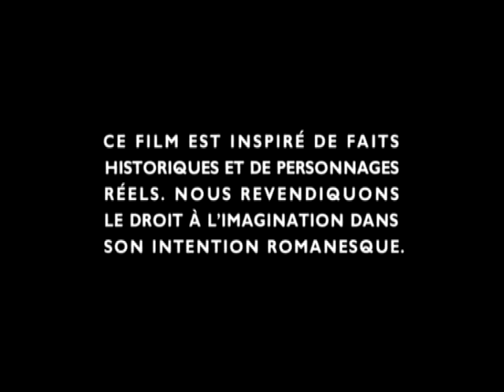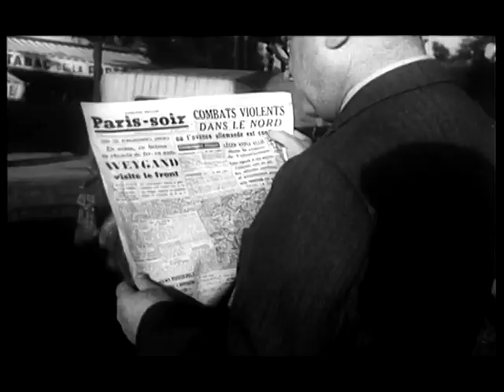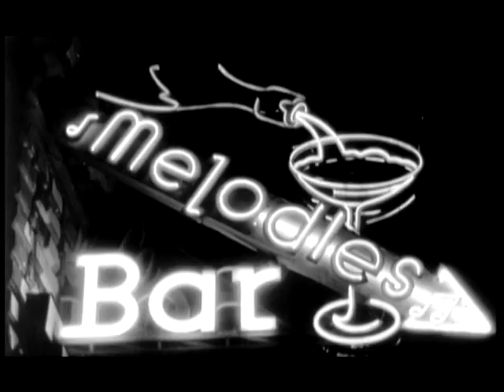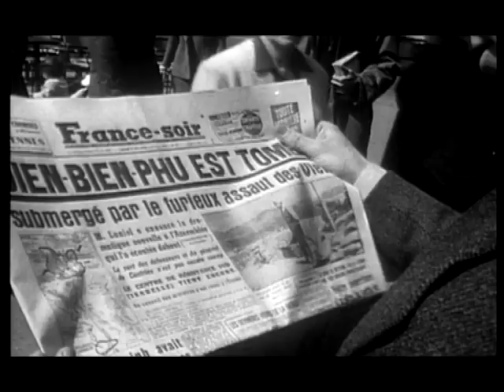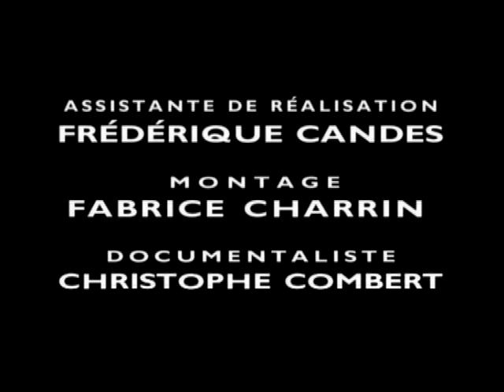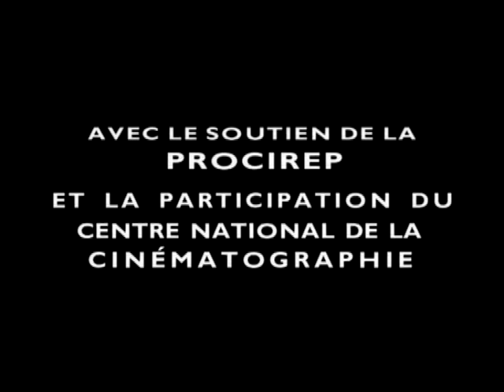Les Quatre Lieutenants Français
Guerre d'Indochine. Histoire de quatre jeune lieutenants qui vont perdre la vie en Indochine pendant la guerre.